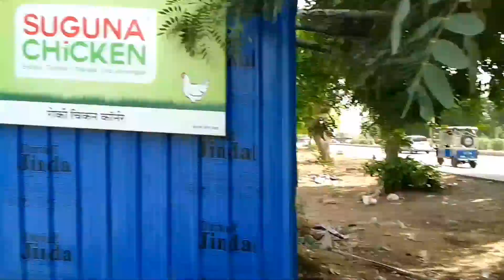Aaj Banega chicken 🐔😋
videos tages...
deshi chicken recipe
Deshi chicken recipe video
Indian truck driver video
truck driver life
truck driver lifestyle
Indian track driver lifestyle